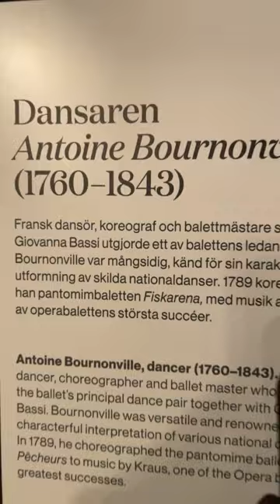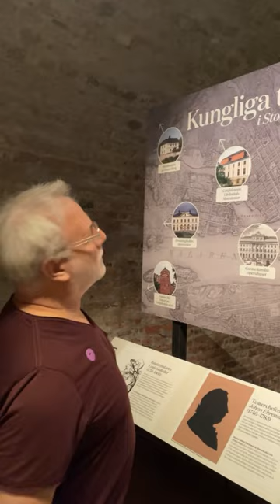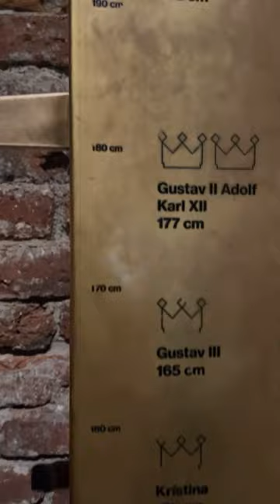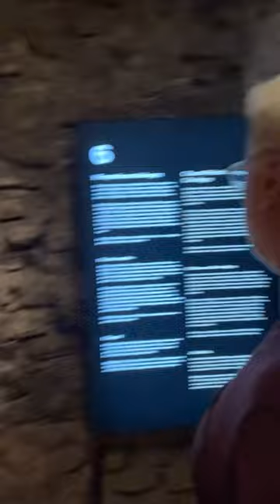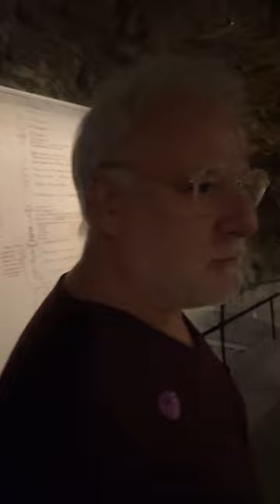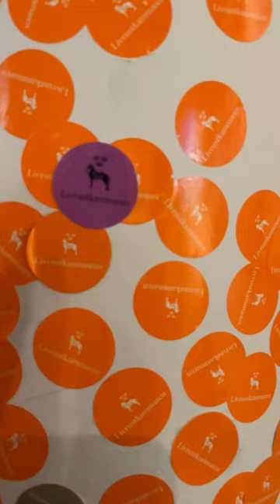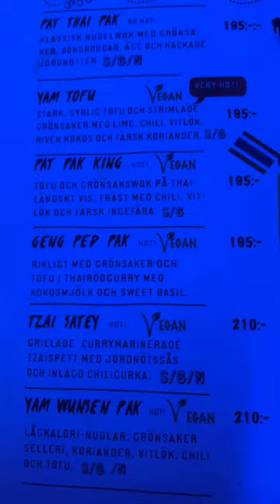HOW I GOT TO SAY GOODBYE TO MAGNUS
Join me and my friend Magnus on a hilarious adventure through Stockholm's historic treasures in this entertaining vlog! Our day begins with a visit to the Stockholm Palace, where we explore the fascinating exhibitions at the armoury. Delving into the world of Gustav III, the renowned theatre king, we marvel at historic costumes, old Stockholm Opera memorabilia, and captivating pictures from the stage. As we immerse ourselves in the rich history of Swedish theatre, we're transported to a bygone era of grand performances and cultural splendor.

Continuing our exploration, we venture into the realm of knights and royalty as we admire the impressive displays of armours and royal carriages. The intricate craftsmanship and storied past of these artifacts leave us in awe, offering a glimpse into Sweden's majestic heritage.

But the adventure doesn't end there! Our friend Martin joins us as we head to Söder and indulge in a delectable dinner at Koh Phangan. Amidst laughter and lively conversation, we raise a toast to Magnus, who's embarking on an exciting journey to South America the next day.

As a gay vegan man living in Midsommarkransen, my passion for vlogging, vegan cooking, and theatre shines through in every moment of this unforgettable day.

Embark on a laughter-filled journey with us as we discover the hidden gems of Stockholm and create memories that will last a lifetime.

Experience the rich cultural heritage of Sweden as we delve into the world of Gustav III and explore the majestic exhibitions at the Stockholm Palace.

Join us in celebrating friendship and new adventures as we raise a toast to Magnus's upcoming travels and cherish the moments we share together.

Indulge in delicious cuisine and vibrant atmosphere at Koh Phangan as we enjoy a fantastic dinner and toast to new beginnings.